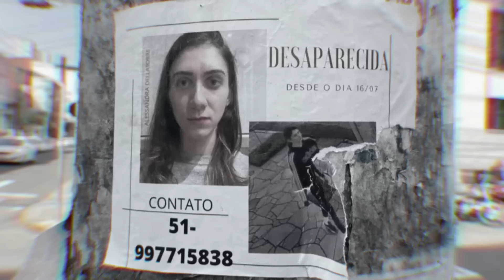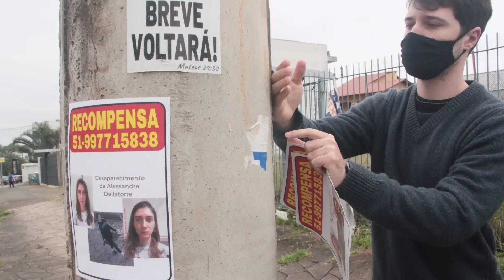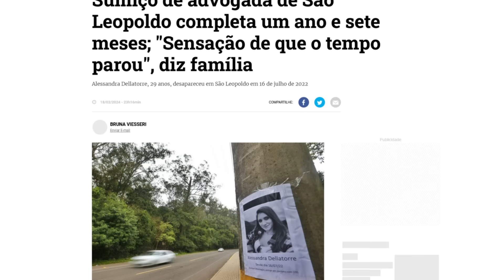Alessandra Dellatorre Encontrada? Entenda..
No vídeo de hoje eu vou falar sobre o misterioso desaparecimento de Alessandra Dellatorre.

Era uma tarde de inverno do dia 16 de julho de 2022, quando Alessandra saiu para caminhar como costumava fazer todos os dias. Mas naquele sábado, algo mudou em seu destino e Alessandra nunca mais foi vista. Os cartazes desbotados colados nos postes de diferentes cidades da região evidenciam o tempo que já se passou desde que a advogada Alessandra Dellatorre, de 29 anos, desapareceu.  Ela saiu para caminhar nas proximidades de casa, em São Leopoldo no Rio Grande do Sul e nunca mais voltou. Alessandra virou a personagem principal de uma trama misteriosa que intrigou a todos na cidade. Aquela era a segunda caminhada de Alessandra naquele dia. Um comportamento habitual, segundo os familiares. A diferença naquele sábado, foi o trajeto escolhido por Alessandra para a caminhada. Normalmente, ela ficava apenas na Avenida Unisinos.  Mas no dia do seu desaparecimento, de acordo com testemunhas, ela teria sido vista entrando em uma área de mata na Estrada do Horto, que liga São Leopoldo a Sapucaia do Sul. Desde então, a família busca por respostas do que poderia ter acontecido a jovem advogada.

Nesse canal eu produzo documentários sobre casos criminais.

Este vídeo não tem a intenção de difamar ou prejudicar a reputação de instituições, empresas ou indivíduos. As cenas utilizadas são para fins de notícias, educacionais, jornalísticos, documentais e de entretenimento, seguindo o princípio do uso justo.